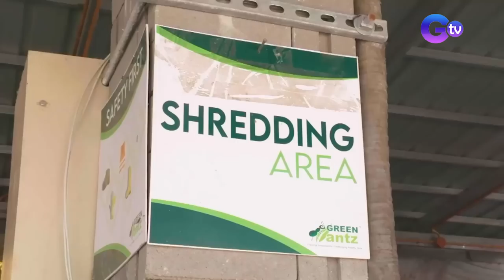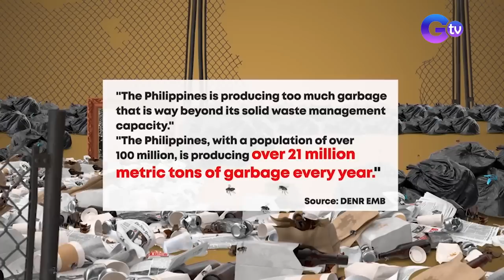Obra na gawa sa basura? | Brigada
Aired (February 18, 2023): Basura, ginagamit na materyales sa mga obra maestra?! 'Yan ang pinatunayan ng visual artist na si Mar Perez dahil ang mga materyales sa kanyang mga obra, mga palutang-lutang na tsinelas sa tila ilog ng basura sa Hagonoy, Bulacan! Panoorin ang video.

Watch it every Saturday, 8:35 PM on GTV. for our full episodes.